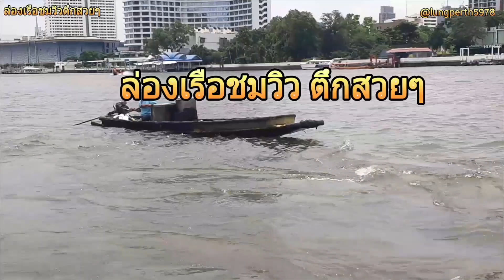เที่ยวไทย ล่องเรือ ชมวิวตึกสวยๆ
ลุงปื๊ด5978ontour เที่ยวไทย พาล่องเรือ ชมวิวสวยๆ ตึกสวยๆริมแม่น้ำเจ้าพระยา